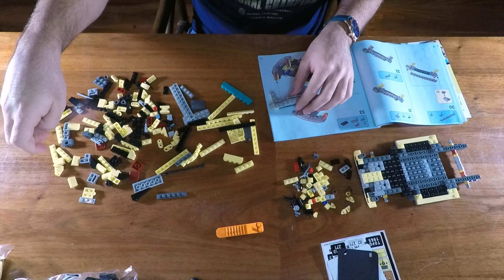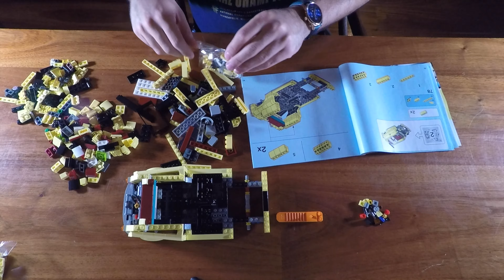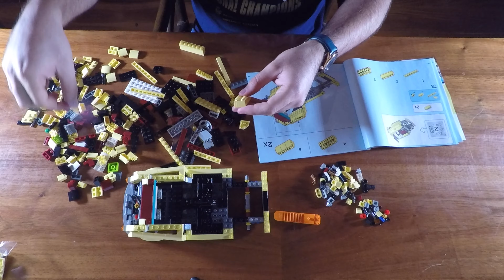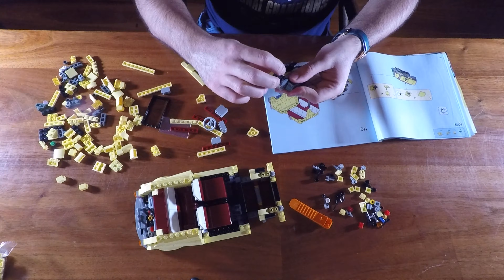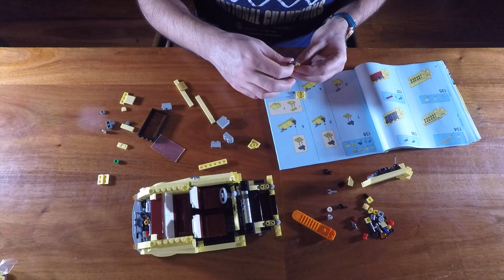Unboxing y Timelapse del set de LEGO Creator Expert Fiat 500 (10271)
En este video del Blog del Block, hago el unboxing del juego de LEGO Creator Expert Fiat 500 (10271). Este es un video de construcción en modo timelapse mientras que la reseña completa se encuentra en la página blogdelblock.com.

Saludos desde Monterrey, MX